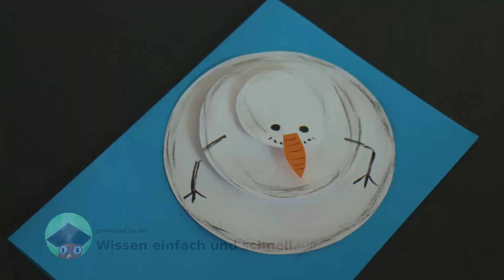Basteln mit Papier: 'Schneemann Karte' für Winter, Advent & Weihnachten [W+]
In diesem Video zeige ich euch, wie man diese Schneemann Karte bastelt. Sie ist sehr schnell hergestellt und du kannst sie für verschiedene Events verschenken, zum Beispiel für den Winter, Advent oder Weihnachten. Bastle die Karte mit Kindern! Entdecke noch mehr Videos auf unserem Kanal 'Wissen, einfach und schnell'.